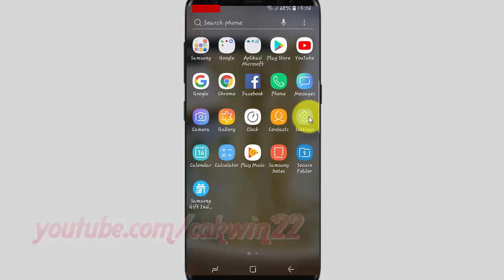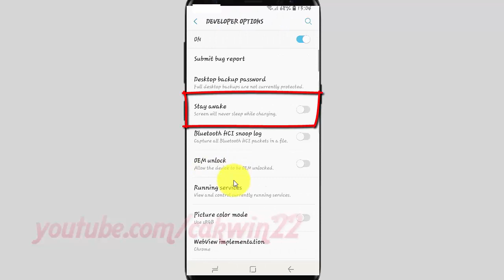Samsung Galaxy S9 : How to Enable or Disable Stay awake on android phone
This video show How to Enable or Disable Stay awake on android phone in Samsung Galaxy S9 or S9+.  In this tutorial I use Samsung Galaxy S9 SM-G960FD Duos International version with Android 8.0 (Oreo).